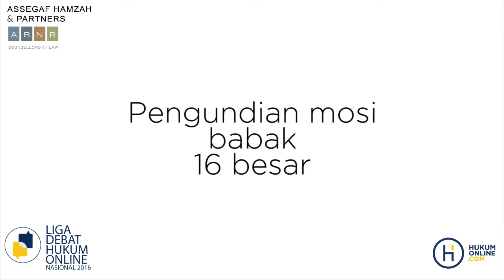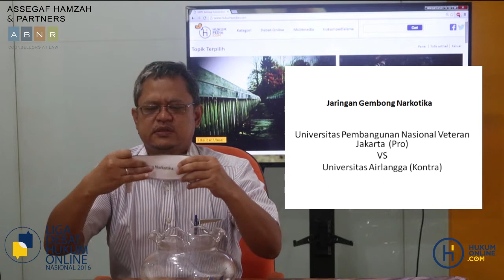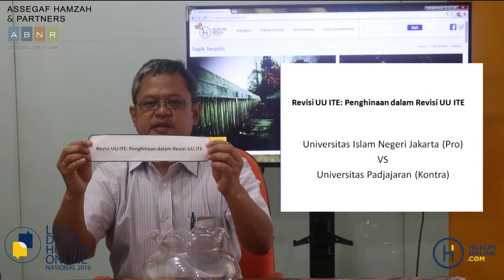LDHON2016 Pengundian Babak 16 Besar